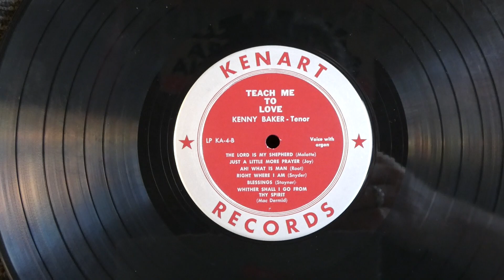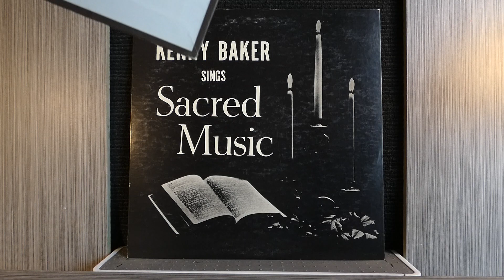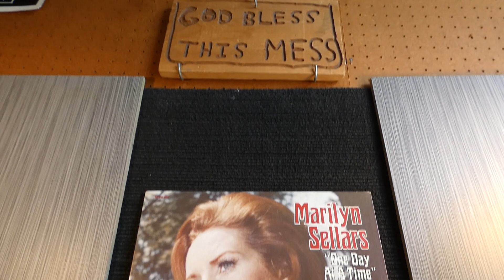THREE HEAVENLY ALBUM COVERS! - Marilyn Sellars and Kenny Baker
Marilyn Sellars - "One Day At A Time"

Kenny Baker - "Teach Me To Love" and "Sacred Music"